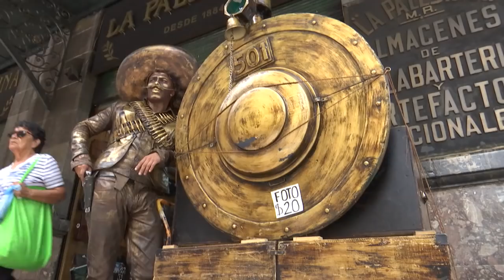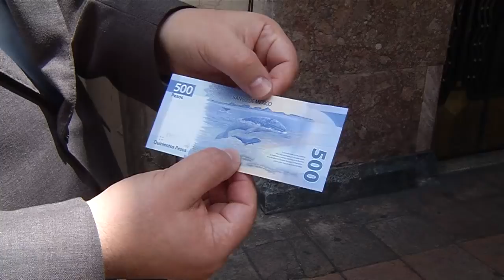Las Mangas del Chaleco: Acaban de elegir a los nuevos políticos y ya están dando de qué hablar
Llegaron Las Mangas del Chaleco con lo mejor de la semana, desde los osos de los policías chilangos hasta los nuevos políticos que acabamos de elegir y ya metieron la pata.